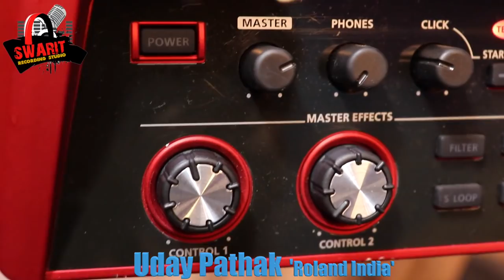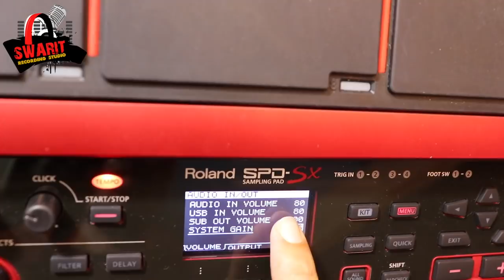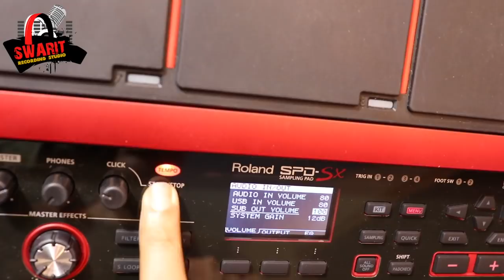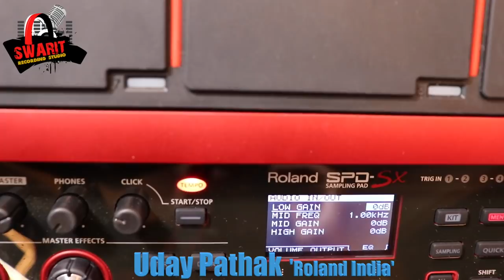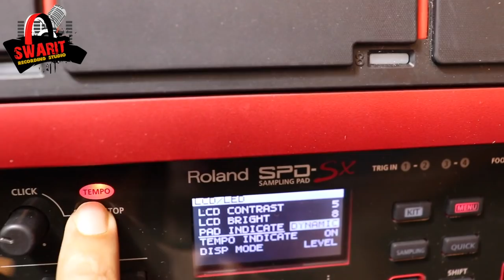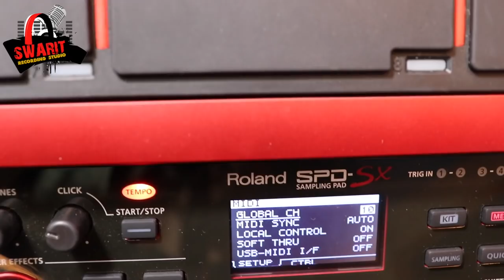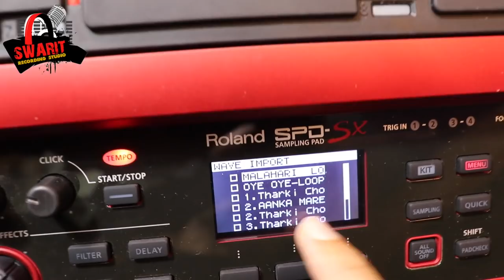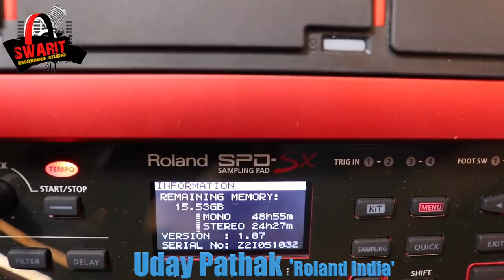SPD SX SE editing part -2 Demonstrated by :- Uday Pathak 'Roland India'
SPD SX SE editing part -2
Demonstrated by :- Uday Pathak 'Roland India'
Produced By: Swarit Studio
Music Lable / Publisher :- Swarit Studio Production

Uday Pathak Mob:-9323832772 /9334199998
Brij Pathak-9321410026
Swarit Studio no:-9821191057